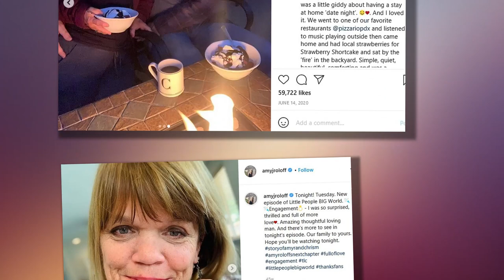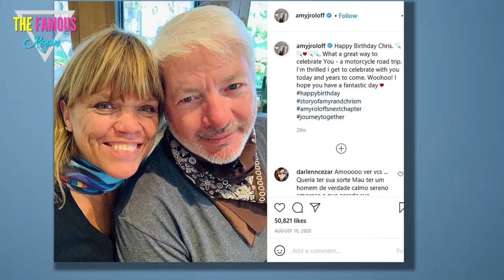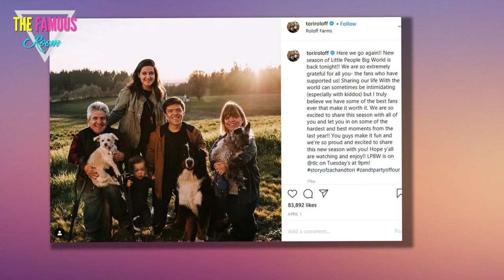Matt Roloff Makes Stunning Offer in New Little People, Big World Promo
Little People. Big World.    Gigantic surprise.    In a new promotional video for upcoming episodes of the TLC series, Matt Roloff takes his ex-wife by complete and total surprise.    He appears to leave her speechless.  As you must know by now, Amy is engaged to Chris Marek.  By all accounts (most prominently, Amy's very own!), the couple will get married at some point in 2021, as Amy has continually talked about her various stages of wedding planning on social media.  Does she have an exact date? Not that she's announced, at least.    Does she have a venue? That's wherer it apparently gets interesting.  In the sneak peek featured here, Amy and Chris are sitting on the porch with Matt and his girlfriend, Caryn Chandler, sharing a very polite conversation.    And this is when Matt smiles and says his ex-wife and her next husband ought to get married right there -- on the family farm!    What a kind offer, no?    Yes, Chris replies. But Amy comes across as far more hesitant.  It's an interesting proposal from Matt because there's been talk that he and Chandler aren't even invited to A"